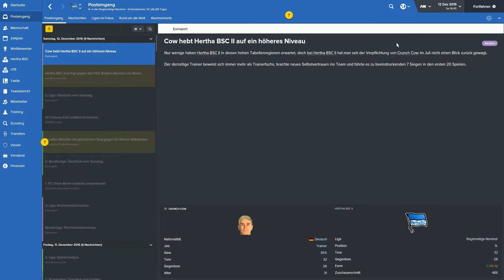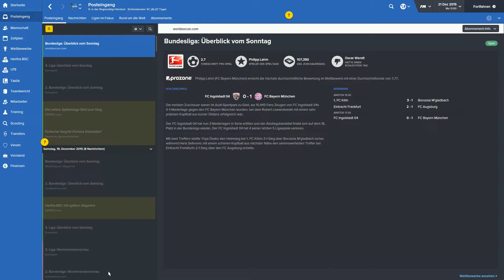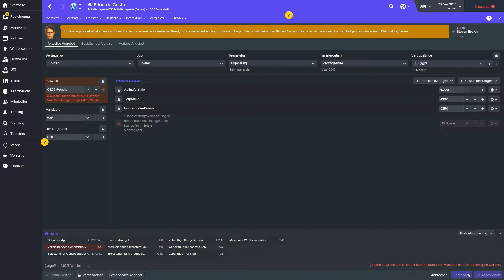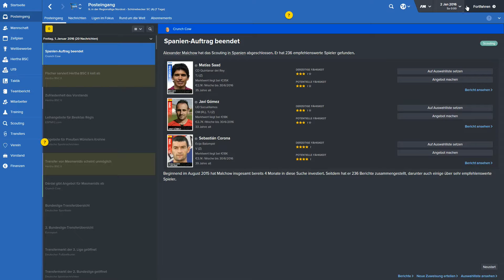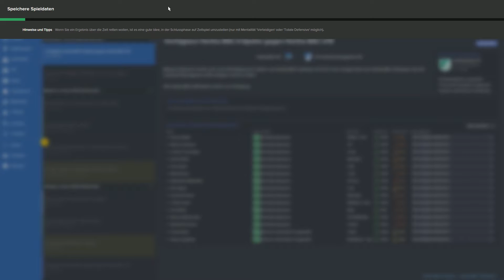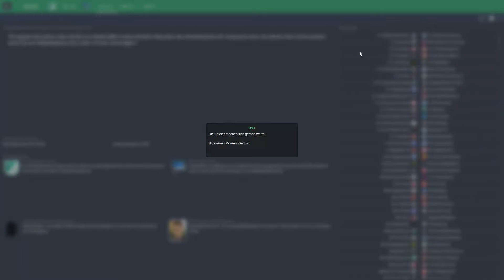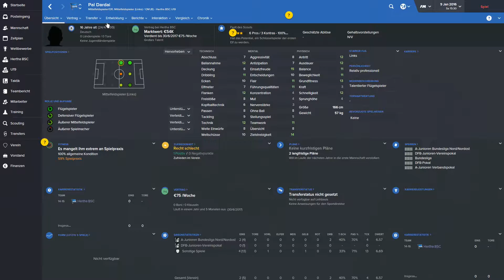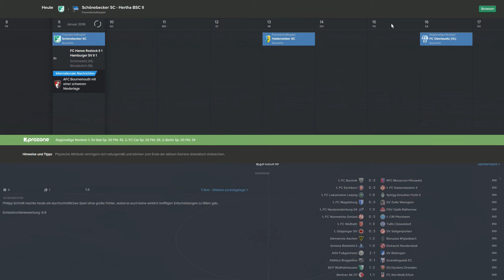Football Manager 2016 #18 (german/deutsch) - Transferfenster - Let's Play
Bock auf PC Spiele?

Kommentierte Spielszenen von Crunchcow

Beschreibung:
Ein großer Traum wird wahr. Frisch mit einem Trainerschein ausgebildet werden wir auf die Fußballligen dieser Welt los gelassen. Wir sind Trainer und wollen uns in dem harten Geschäft behaupten. Auf der Suche nach Ruhm und Ehre, müssen wir viele Hürden nehmen. Spielverhandlungen und Taktiken sind da nur Beispiele für.
Begleite uns auf unserem Weg DER Trainer überhaupt zu werden

Die Tablettencrew:
Wir - Hagbard, Rockbock und Crunchcow - kennen uns aus der Schule und haben im Zocken ein gemeinsames Hobby, was wir auch gemeinsam ausüben wollen. Schlussendlich kam es zur Überlegung, diesen Spielspaß auch anderen zugänglich zu machen.

Liebe Spielentwickler,